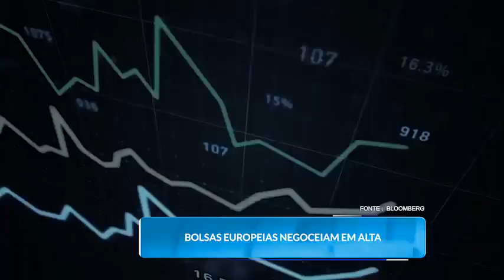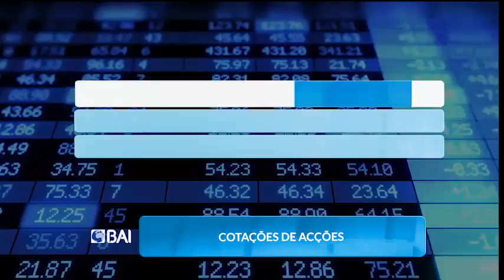Mercados ao Minuto BAI: 04.01.2024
Acompanhe no vídeo a edição do dia 04 de Janeiro do “Mercados ao Minuto BAI” e fique a par dos principais destaques do mercado financeiro e não só.